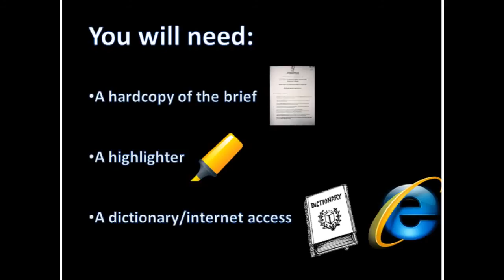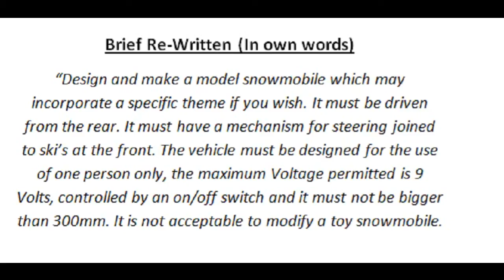Full Analysis Snow Mobile Brief